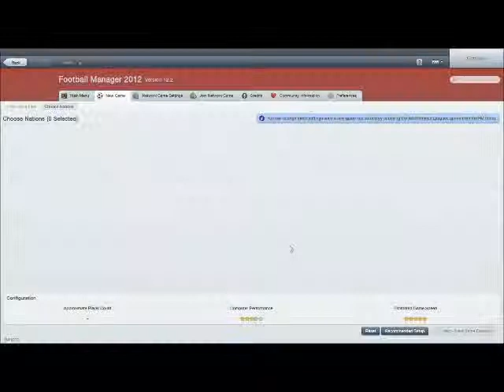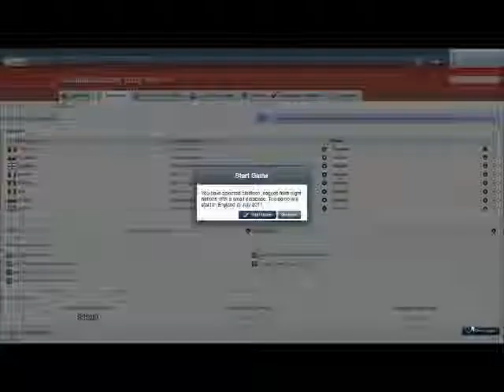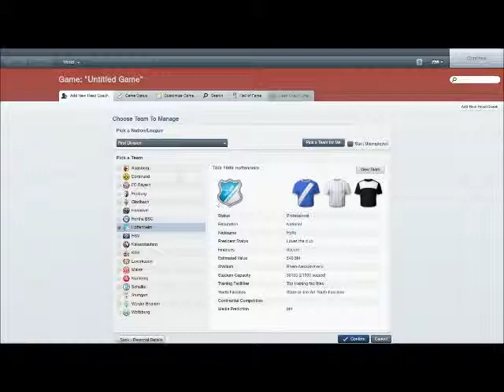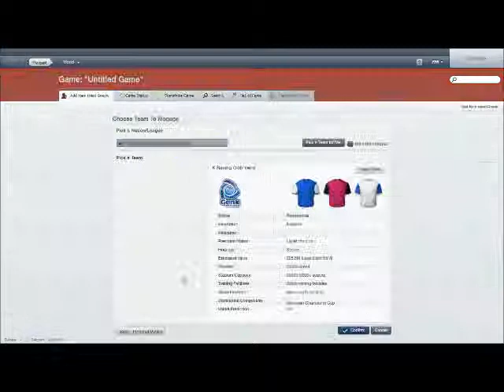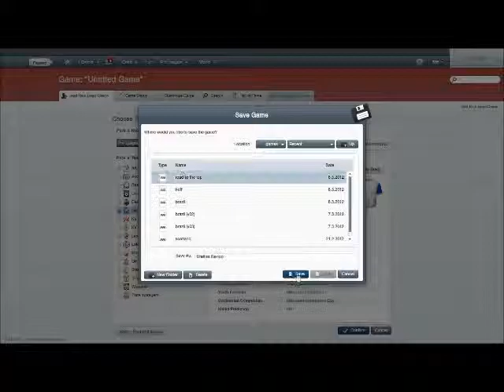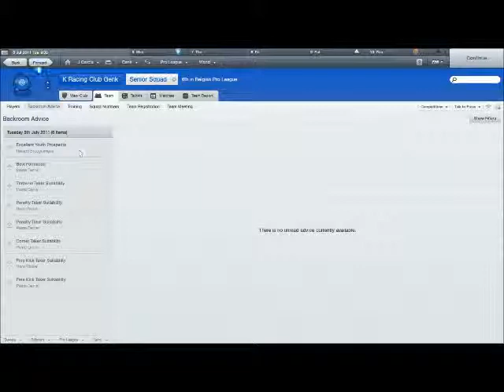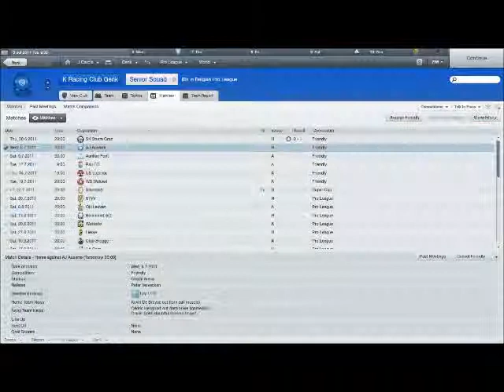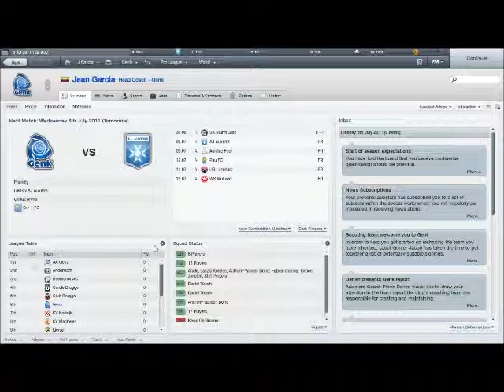lets play fm 2012 picking the team part 1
i start my new lp which ima stick to it